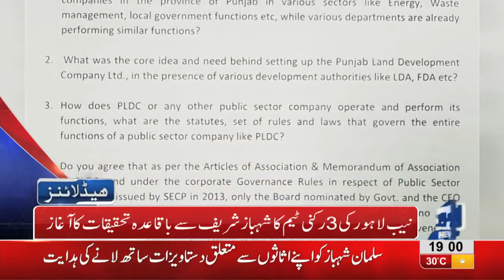07 PM Headlines Lahore News HD – 08 October 2018